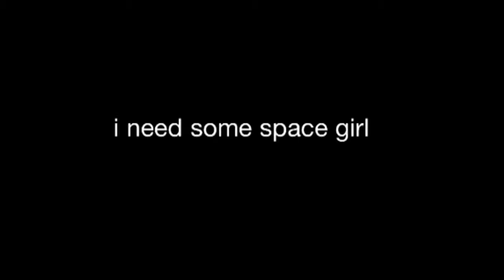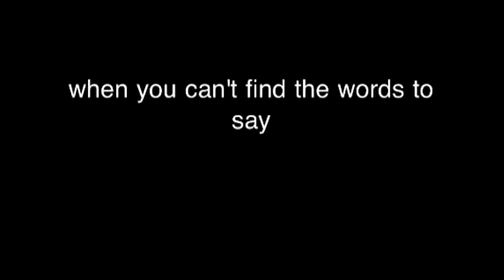Say With Wine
Wine promo